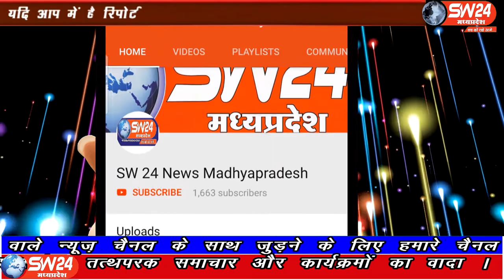ujjain- रेमडेशिविर इंजेक्शन की कालाबाजारी करने वाले 8 युवकों को चिमनगंज पुलिस ने गिरफ्तार किया है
उज्जैन शहर में रेमडेशिविर इंजेक्शन की कालाबाजारी करने वाले 8 युवकों को चिमनगंज पुलिस ने गिरफ्तार किया है जिनके पास से इंजेक्शन भी जप्त किए गए हैं यह युवक 25 हजार से लेकर 30 हजारों रुपए तक मैं कालाबाजारी करके इंजेक्शन बैच रहे थे । उज्जैन से विरेन्द्र शर्मा की रिपोर्ट